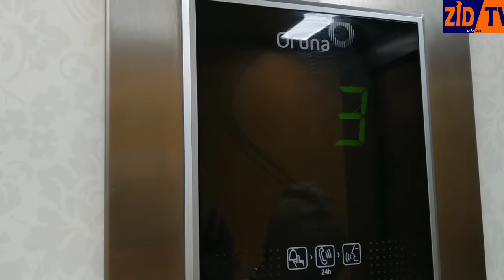شقة بحي الإزدهار للكراء - Appartement à louer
شقة للكراء بحي الإزدهار مراكش.
Appartement a vendre